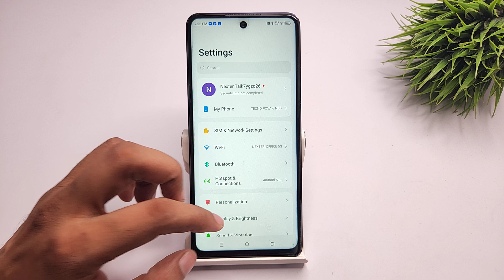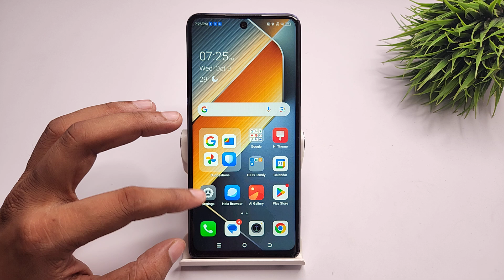Remove pattern lock in tenco pova 6 , 6 pro | tenco pova 6 neo me lock screen password kaise hataye